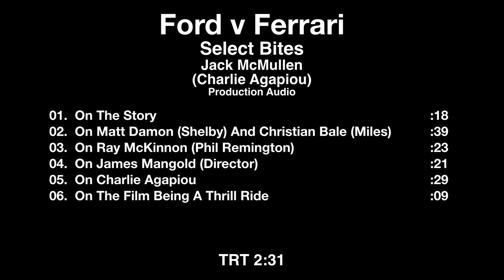Ford v Ferrari (Le Mans 66) - Itw Jack McMullen (official video)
Ford v Ferrari (titled Le Mans '66 in the UK and other territories) is a 2019 American biographical drama film directed by James Mangold, and written by Jez Butterworth, John-Henry Butterworth and Jason Keller. It stars Matt Damon and Christian Bale, while Caitriona Balfe, Jon Bernthal, Tracy Letts, Josh Lucas, Noah Jupe, Remo Girone and Ray McKinnon appear in supporting roles.

The plot follows an eccentric, determined team of American engineers and designers, led by automotive visionary Carroll Shelby and his British driver, Ken Miles, who are dispatched by Henry Ford II and Lee Iacocca with the mission of building the Ford GT40, a new racing car with the potential to finally defeat the perennially dominant Ferrari racing team at the 1966 24 Hours of Le Mans race in France. Early stages of the film featured Tom Cruise and Brad Pitt in the starring roles, but that rendition eventually fell through. Mangold was then hired in February 2018, and Damon, Bale and the rest of the cast joined that summer. Filming began in July 2018 in California and lasted a little over two months.

Ford v Ferrari had its world premiere at the Telluride Film Festival on August 30, 2019, and is scheduled to be theatrically released in the United States on November 15, 2019, by Walt Disney Studios Motion Pictures. The film received positive reviews from critics, who lauded the performances and racing sequences.

Synopis :
In 1963, Enzo Ferrari was approached by the Ford Motor Company about a possible buyout of Ferrari. Talks were unilaterally cut off by Ferrari when Enzo realized that the deal included the purchase of Scuderia Ferrari, Ferrari's racing program that had won the 24 Hours of Le Mans in 1958 and every year from 1960 through 1965. Le Mans is the world's oldest active sports car endurance race, held annually since 1923. Upset at being rebuffed, Henry Ford II directed his racing division to build a car to beat Scuderia Ferrari. The film tells how automotive designer Carroll Shelby and race car driver Ken Miles lead a team of American engineers and designers from Ford to build a race car that can beat legendary Ferrari. Ultimately, they produce the Ford GT40 for a showdown at the 1966 24 Hours of Le Mans.

Ford v Ferrari (Le Mans 66)
Directed by James Mangold
Produced by Peter Chernin, Jenno Topping, James Mangold
Written by Jez Butterworth, John-Henry Butterworth, Jason Keller
Starring  Matt Damon, Christian Bale, Caitriona Balfe, Jon Bernthal, Tracy Letts, Josh Lucas, Noah Jupe, Remo Girone, Ray McKinnon
Cinematography : Phedon Papamichael
Edited by Michael McCusker, Andrew Buckland
Production company : 20th Century Fox, Chernin Entertainment
Release date : August 30, 2019 (Telluride), November 13, 2019 (France), November 15, 2019 (United States)

(Source : Wikipedia)